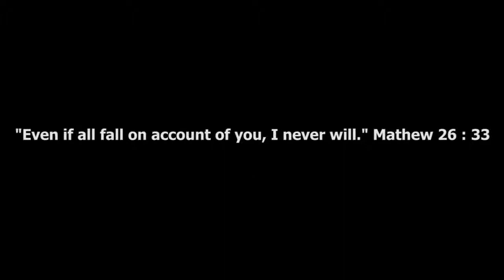Uganda's Parliament Anglican Chaplaincy Easter Carols, And Holy Communion Service 1